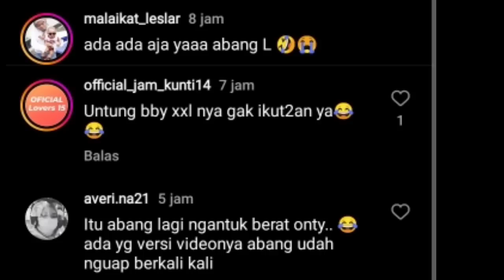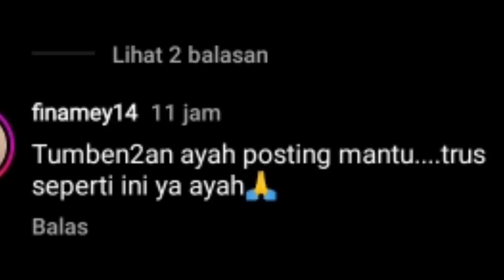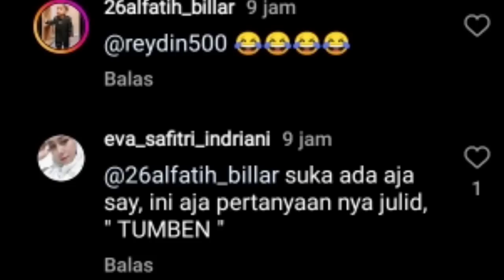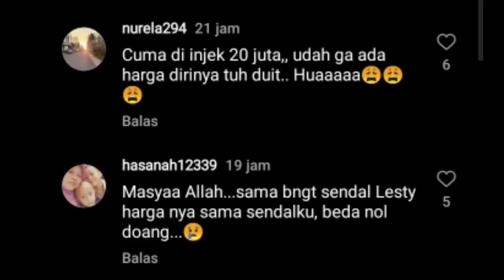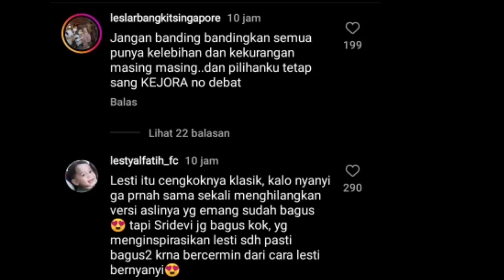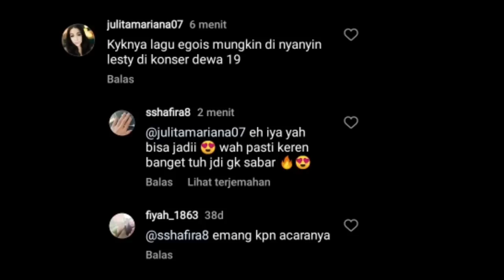CATAT INI JADWAL LESTY OFF AIR DI JAKARTA RIZKY BILLAR SPILL LAGU BUNDA LESTI